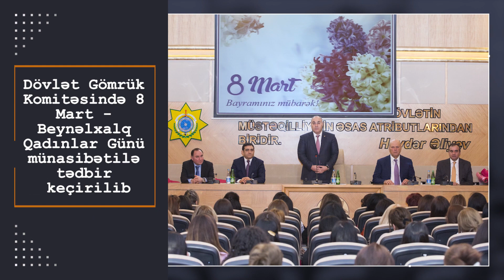07.03.2020. Həftəlik icmal...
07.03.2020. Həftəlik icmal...